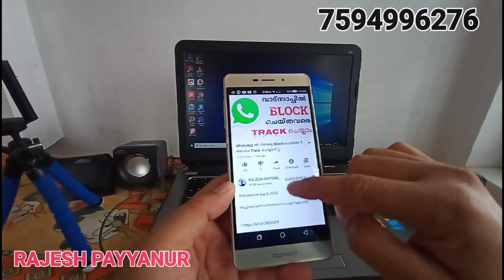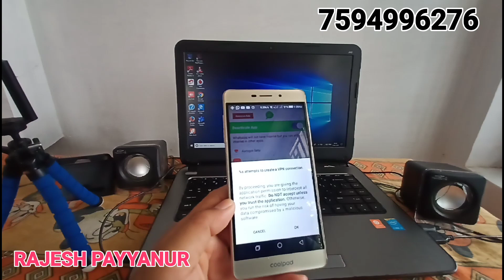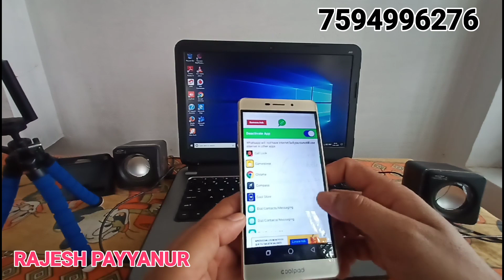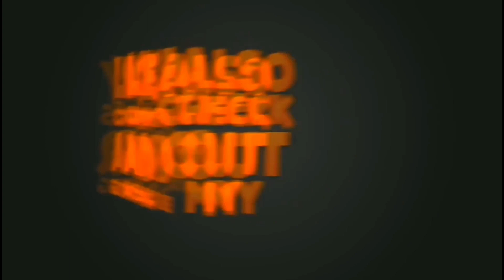How to I turn Off WhatsApp / വാട്സ്ആപ്പ് മാത്രം എങ്ങനെ ഓഫ് ചെയ്യാം ?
1.   TELEGRAM GROUP

2.Whats app group